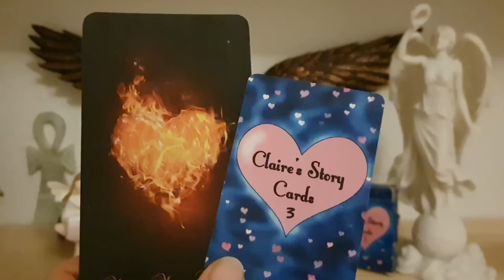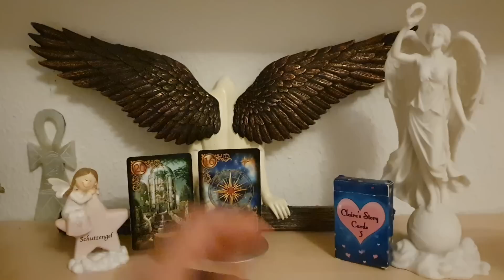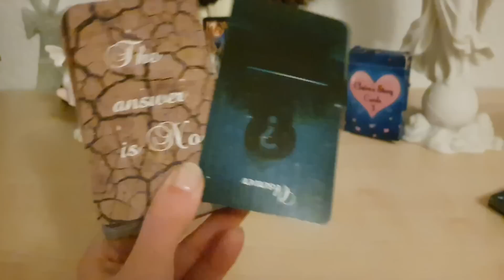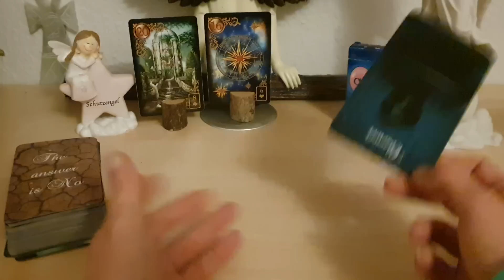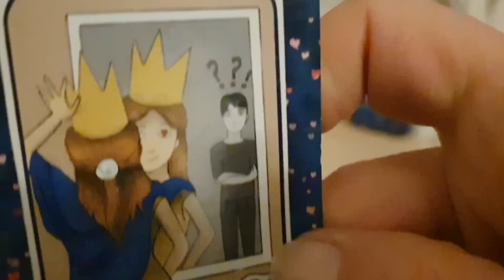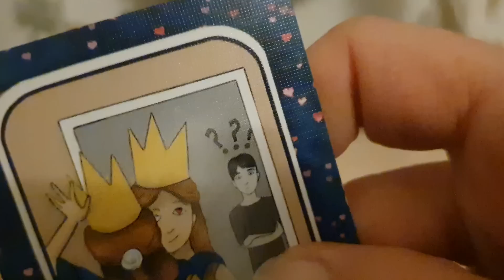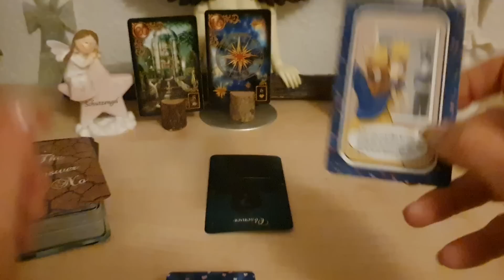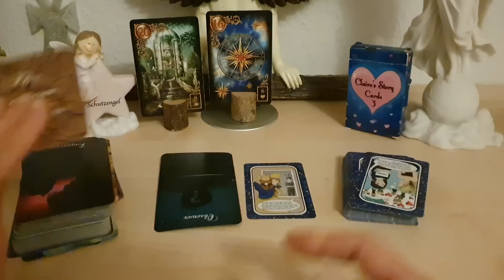Tagesimpuls 8.12. Mond im Wassermann ♒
1,99€ pro Minute aus dem deutschen Festnetz, Mobilfunk abweichend

Energie Arbeit Tor 1212, Yule Wintersonnenwende, Führung in die Verkörperung Deines höchsten Selbst ❄🌠❄ (8,88€)

Venus und der sich kindisch verhaltene Mars, gekränkter Stolz und verletzte Eitelkeit 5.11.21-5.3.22 📢 (6,66€)

Rückläufiger Neptun 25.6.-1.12. lass los und Du wirst vom göttlichen Plan in Deine Fülle getragen 🧜‍♂️🌊♥️ (5,66€)

Jupiter im Wassermann 🧜‍♂️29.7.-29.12. Der blinde Fleck, was siehst Du noch nicht kommen? (5,44€)

36€+19%Ust = 42,84 + 3,50 € Versand = 46,34 €

Akrasys Rosenquarz Tee💓
17,14 € + 19% Ust + 3 € Versand = 23,39€

Kerze + Intentionskärtchen Neumondritual 🌚🕯🌚🪄
22,99€+19%Ust+3€ Versand = 30,36€